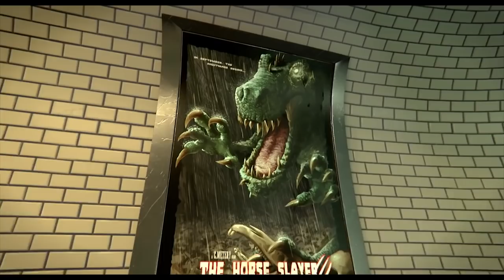A CGI 3D Animated Short Film: "Méli Métro" - by ESMA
TheCGBros Presents "Méli Métro" - In the evening, as a little girl and her father take a ride on the subway train, she notices a huge poster of a beautiful poney. Amazed, she calls her father and quickly starts to insist when he replies evasively, drawing other passengers’ attention.

Directors: Alexandre Blain, Lucas Germain, Christophe Gigot, Jade Guilbault, Andreas Muller, Simon Puculek